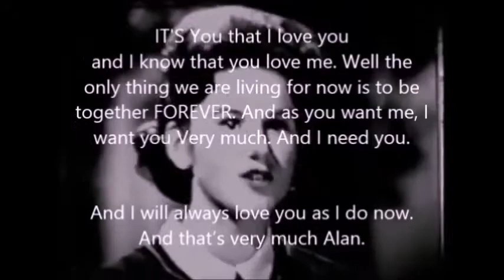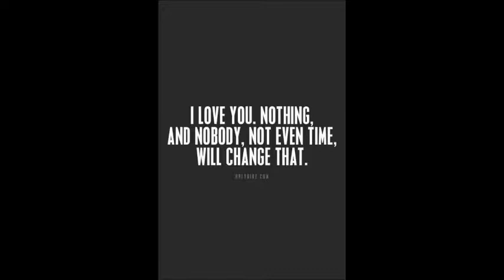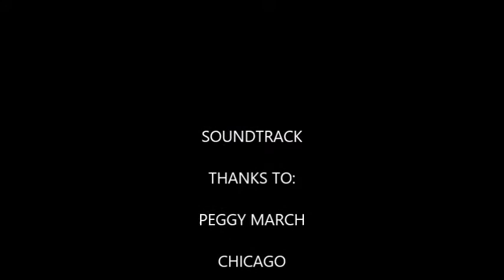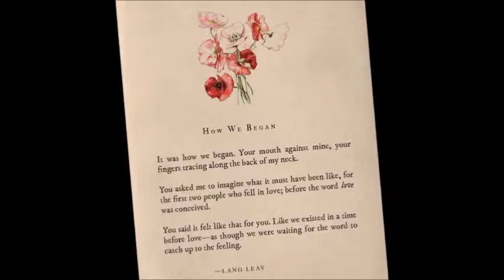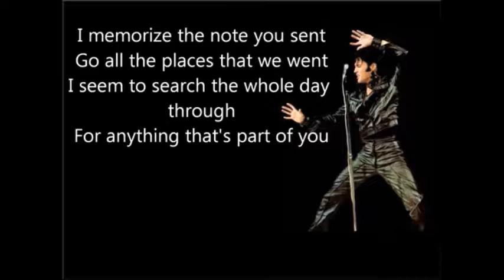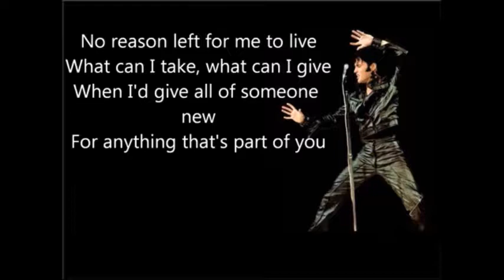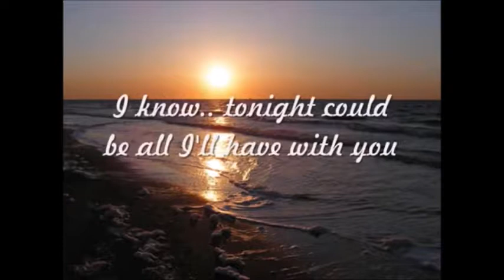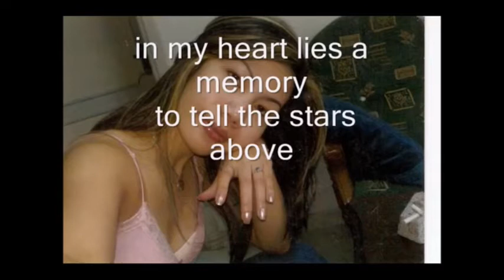HEIKE STILL CAN'T GET MYSELF OVER YOU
Love of my life Heike Dibbert